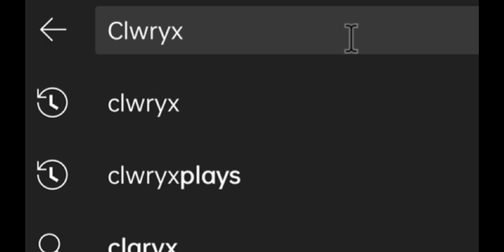The Roblox Tsunami Experience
Roblox Tsunami Game Funny Moments